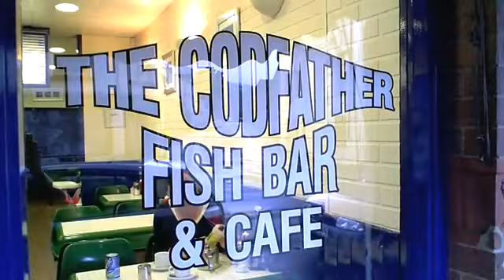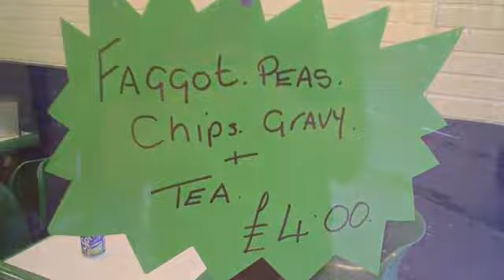Quick Bites Wales: At The Chippy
We finally get a chance to experience a great "Chippy" experience in Abergaveny, Wales at The Codfather. tells us about fish n' chips and Welsh Faggots.

A production of the Culinary Media Network.